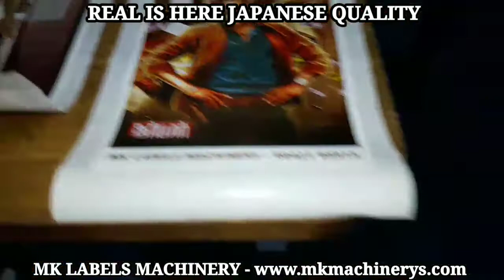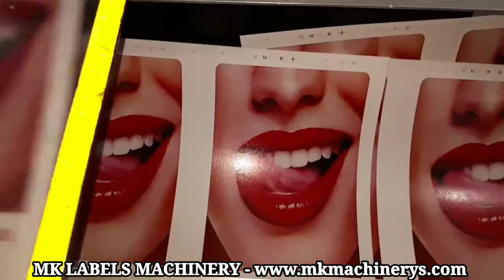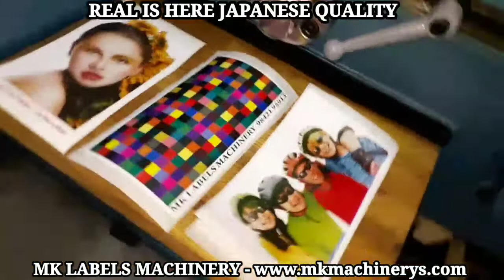IWASAKI V STRONG-250, (for sale) JAPANESE FLAT BED STICKER 4COLOUR LABEL PRINTING MACHINERYS..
FOR SALE, AVAILABLE NOW IMMEDIATELY,

MPORT & EXPORT 👉 INDIA'S NO-1, WHOLESALE DEALER JAPANESE LABEL PRINTING MACHINERY'S,

( ALL MAKE, ALL BRAND, ALL TIFE , FLAT BED, SEMIROTARY, LETTER PRESS ROTARY, INTERMITTENT ROTARY, FULLY AUTOMATIC FLEXO ROTARY, USED STICKER LABEL PRINTING MACHINERY'S (AVAILABLE NOW)

CURRENT STOCK NOW  - 65 NO'S JAPANESE FULLY AUTOMATIC LABEL PRINTING MACHINERY'S,

☆BLUE STAR LABEL MACHINERY (P) LTD., ☆ MK LABELS MACHINERY.,

CONTACT PERSON- MK.SELVARAJ,

         {MANAGING DIRECTOR}

TAMIL NADU-SIVAKASI-{ INDIA },

( STOCK ALL MACHINERYS 100% QUALITY ).

REAL IS HERE 👉 QUALITY-SPEED-REALITY.